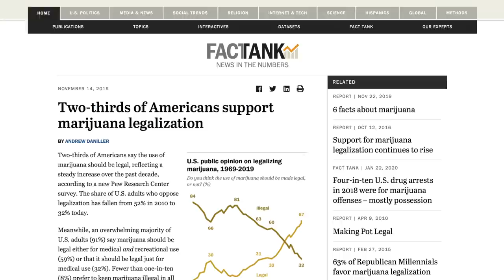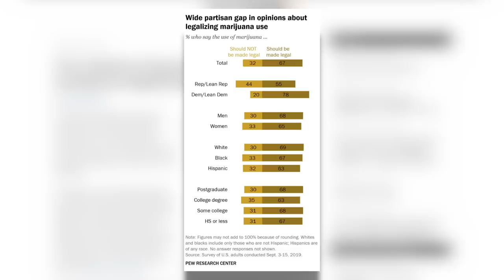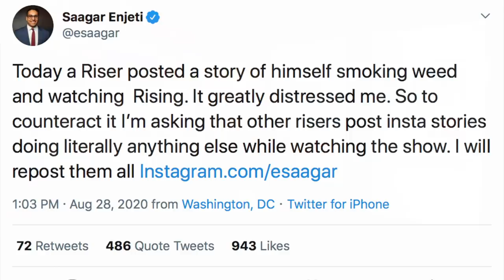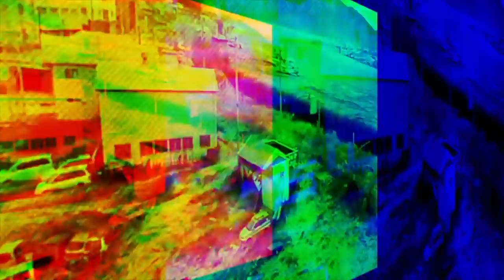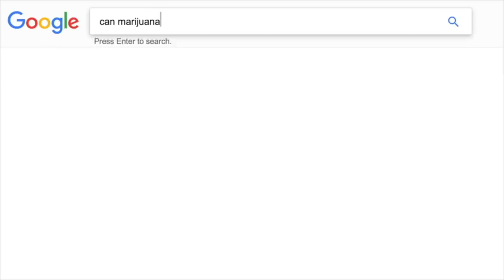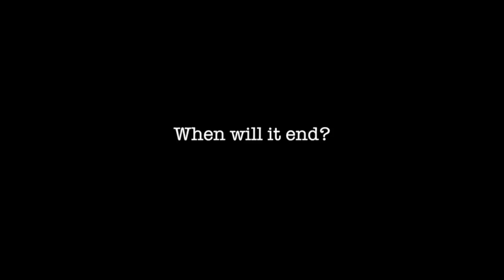Right-Wing “Populist” Pundit is “Distressed” His Viewers Are Smoking Pot